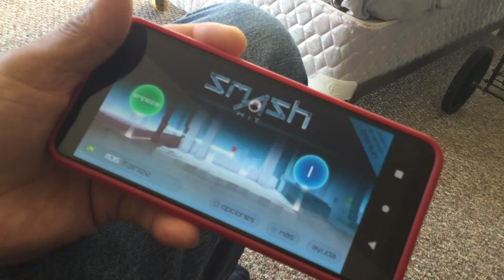Recording my uncle playing Smash Hit rage quitting because he crashed and ran out of balls